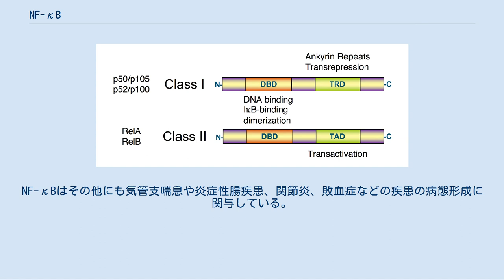NF-κB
NF-κB（エヌエフ・カッパー・ビー、核内因子κB、nuclear factor-kappa B）は転写因子として働くタンパク質複合体である。
NF-κBは1986年にノーベル生理学医学賞受賞者であるデビッド・ボルティモアらにより発見された。
免疫グロブリンκ鎖遺伝子のエンハンサー領域に結合するタンパク質として発見され、当初はB細胞に特異的なものと考えられていたが、後に動物のほとんど全ての細胞に発現していることが明らかとなった。
高等生物に限らずショウジョウバエやウニなどの無脊椎動物の細胞においてもNF-κBが発現している。
 NF-κBはストレスやサイトカイン、紫外線等の刺激により活性化される。
NF-κBは免疫反応において中心的役割を果たす転写因子の一つであり、急性および慢性炎症反応や細胞増殖、アポトーシスなどの数多くの生理現象に関与している。
NF-κB活性制御の不良はクローン病や関節リウマチなどの炎症性疾患をはじめとし、癌や敗血症性ショックなどの原因となり、特に悪性腫瘍では多くの場合NF-κBの恒常的活性化が認められる。
さらにNF-κBはサイトメガロウイルス (CMV) やヒト免疫不全ウイルス (HIV) の増殖にも関与している。
 NF-κBの構造の模式図。
 DBD:DNA 結合ドメイン（=Relホモロジードメイン 「RHD」） TRD:転写抑制ドメイン TAD:転写活性化ドメイン 哺乳類においてNF-κBファミリー（Relファミリー）に属する分子は下記に示す5種類が知られている。
これらの分子がホモあるいはヘテロ二量体を形成したものが転写因子として機能する。
NF-κBファミリーに属する分はアミノ基側末端に約300アミノ酸残基から成るRelホモロジードメイン (RHD) を有し、この構造がDNAとの結合や核内移行、二量体の形成に寄与している。
 NF-κBは構造的にクラスI（上）とクラスII（下）の2つに分類される。
どちらもアミノ基側にDNA結合ドメイン (DBD) を有し、二量体の形成やIκB（後述）との結合に関与している。
 これらはそれぞれ前駆体であるp105およびp100として産生され、プロテアソームによる限定分解を受けることにより成熟体であるp50およびp52となる。
いずれも転写活性化に関与するドメインを欠損しており、p50とp52が二量体を形成した場合には活性化した遺伝子の転写を抑制する機能を持つようになる。
これらの分子が転写活性化能を示すためには下記に示すクラスIIの分子とヘテロ二量体を形成する必要がある。
NF-κBクラスI のカルボキシル基側にはタンパク質相互作用に関与するアンキリンリピートと呼ばれる配列が存在し、転写抑制作用に関与している。
 クラスIIのカルボキシル基側には転写活性化作用に関与するドメインが存在する。
なお、上図中には示されていないがc-RelもクラスII に分類される分子である。
 これらの分子はインターロイキン（IL-1、IL-6、IL-8など）や誘導型一酸化窒素合成酵素 (iNOS)、接着分子 (ICAM、VCAM)、シクロオキシゲナーゼ (COX)-2などの分子の発現亢進に関与する。
 転写因子NF-κBの活性化機構（古典的経路）。
IκBが外れるとNF-κBは核内へと移行し、DNAと結合することが可能となる。
 不活性なNF-κBは細胞質に優位に存在し、RHDを介してアンキリンファミリーに属する分子であるIκB (Inhibitor κB) と結合することによりその活性を抑制されている。
しかし、何らかの刺激（リポ多糖、TNF-α等）によりIκBαのセリン残基をリン酸化する酵素複合体であるIκBキナーゼ (IKK) が活性化されるとIκBαはタンパク質分解酵素複合体であるプロテアソームにより分解を受ける。
IKK複合体はIKKα、βおよびγ (NEMO) の各サブユニットから構成されている。
これによりIκBαによりマスクされていたNF-κB (p50-RelA) の核内移行シグナルが露出し、核に移行できるようになる。
その後、NF-κBはDNA上のκBモチーフ (GGGACTTTCC) と呼ばれる配列に結合し、目的遺伝子の転写活性化を行う。
 細胞への刺激により活性化したNIK (NF-κB Inducing Kinase) はIKKαから構成される酵素複合体を活性化し、p100-RelB複合体を限定分解へと導く。
これにより産生されたp52...